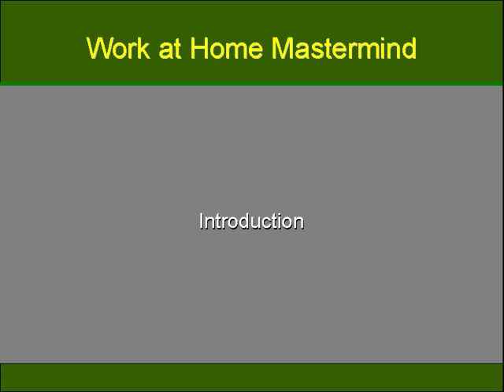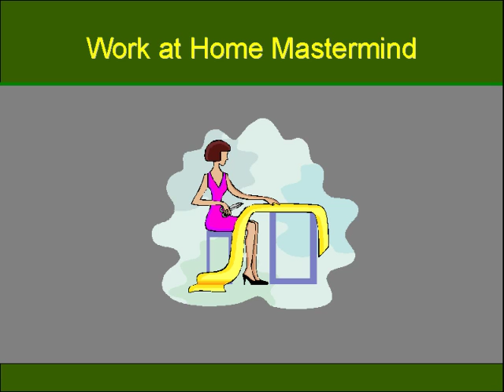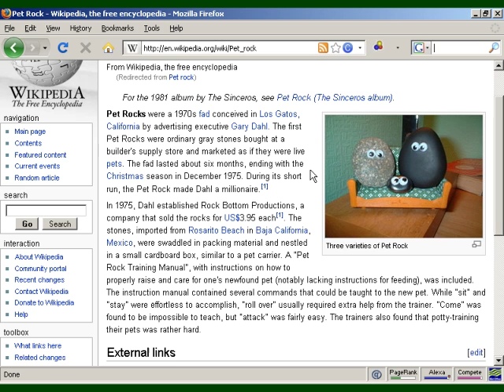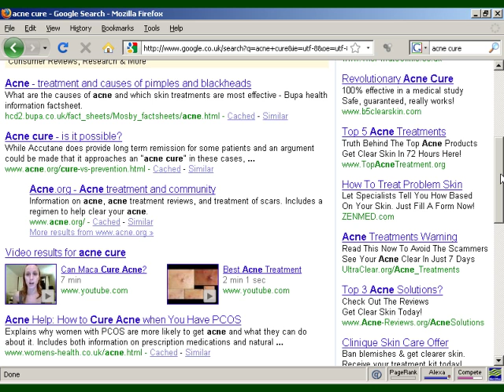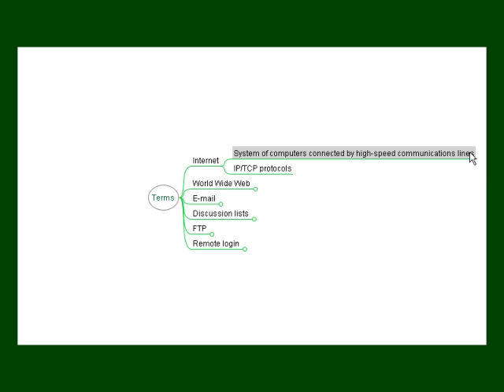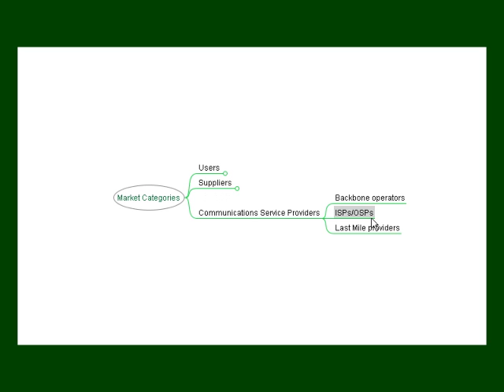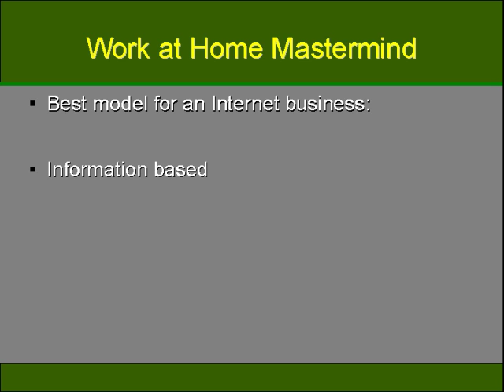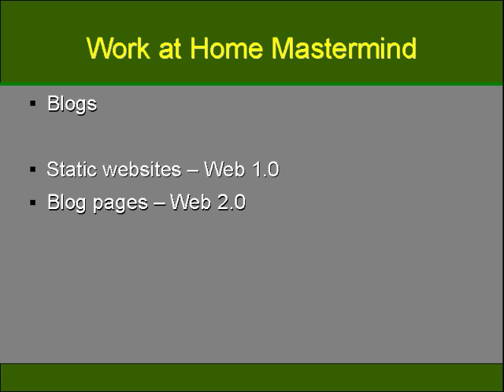InternetMarketingVideoHub.com - Work From Home Mastermind course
work from home free video course at internetmarketingvideohub.com